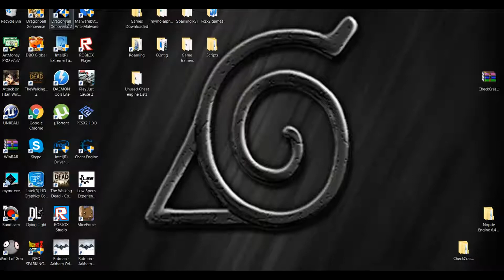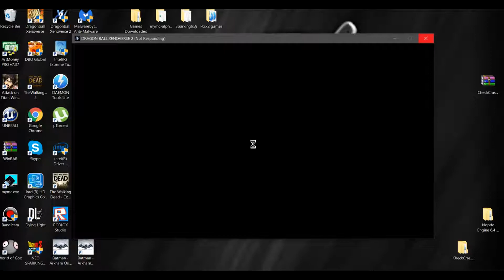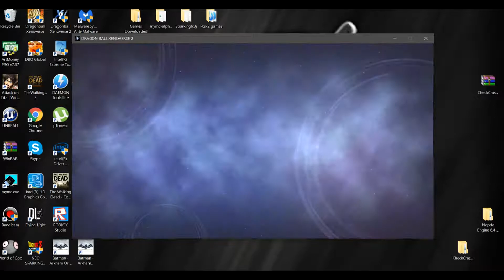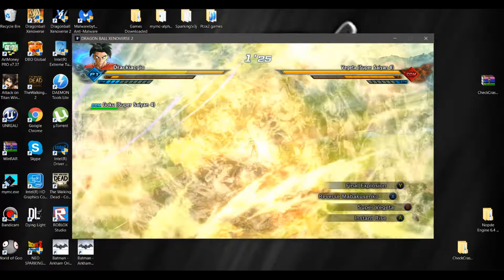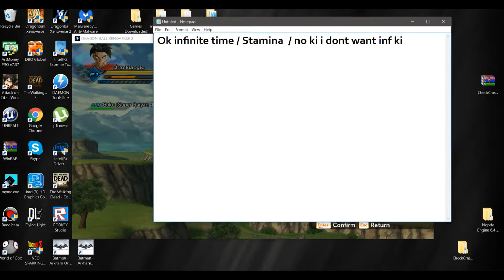Xenoverse 2 : Some More Battles w/ Cheat Trainer